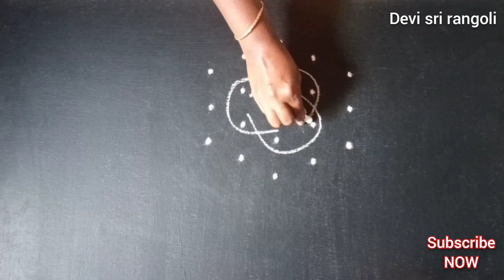Easy 5 pulli kolam | Sikku kolam with dots | Chukkala muggulu | Balli rangoli | Kambi kolam design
Easy 5 pulli kolam. Sikku kolam with dots. Chukkala muggulu design. Balli rangoli designs. Kambi kolam design.
 Tippudu muggulu and neli kolam design.